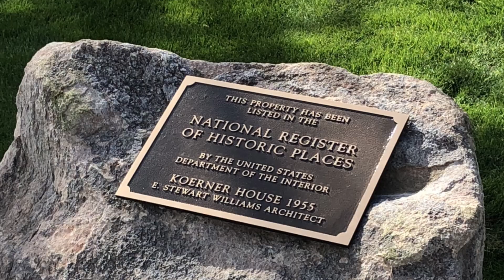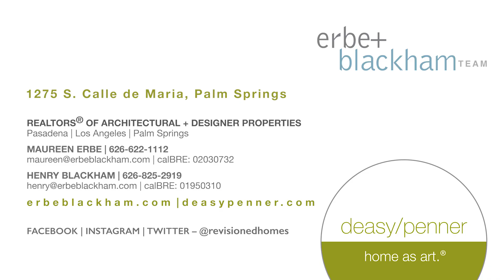The Koerner House, 1955, E. Stewart Williams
1275 Calle de Maria, Palm Springs, CA

Designed by renowned architect E. Stewart Williams, FAIA,1955. Landscape design by the Office of Eckbo, Dean, Royston, and Williams. This private sprawling property is one of Palm Springs’s most architecturally significant, midcentury modern estates. Sited on a 4-parcel almost 1-acre flat street to street lot, this magnificent post and beam with walls of glass has unobstructed mountain views and sprawling private grounds. The entry greets visitors with a fountain that spills into a palm sheltered pond. Sandstone walkways flow from the exterior into the approximately 4200 SqFt interior. The large L-shaped estate looks out out to a large pool, expansive grassy lawns; several ponds and fountains; a tea house; botanical cactus gardens; native boulder beds; citrus trees; a shuffleboard court; built-in outdoor seating, fireplace and barbecue. The interior features iconic Williams' architectural details including natural teak wood paneling; built in cabinetry, credenzas, and vanities; wood ceilings; slumpstone walls and fireplace; clerestory windows; board-and-batten redwood siding; original fixtures; and solar.. The estate includes 4-ensuite bedrooms and baths, plus maids quarters or office with bath; large living and dining rooms; a sunroom; open kitchen; and an interior pond and atrium. Setback from the street, this extremely private one level property has sliders with outdoor access and mountain views from every room. Listed on the National Register of Historic Places, the Koerner house and architect have been the subject of several books, publications and films. Williams distinct style significantly shaped mid-century modern architecture in Palm Springs.